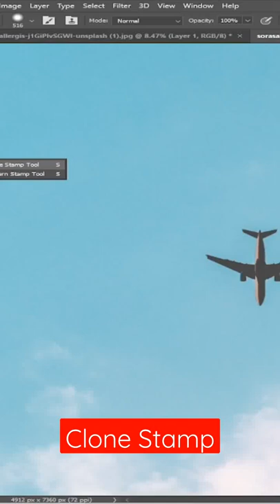How to make duplicate subject in Adobe Photoshop tutorial for beginners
How to create fake Fill lights on Face in Adobe Photoshop tutorial for beginners